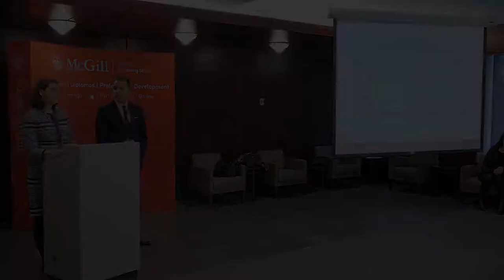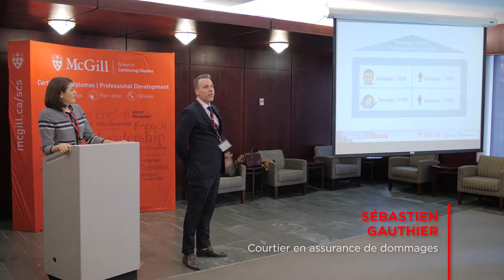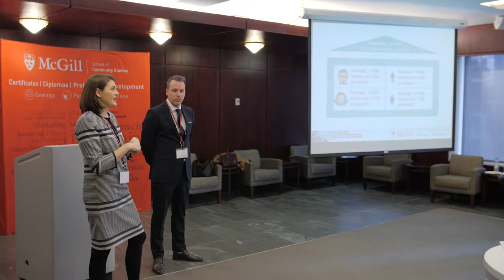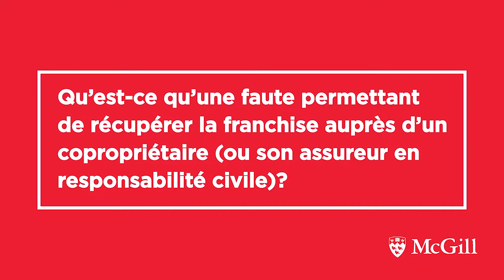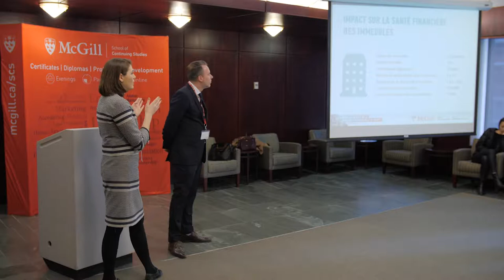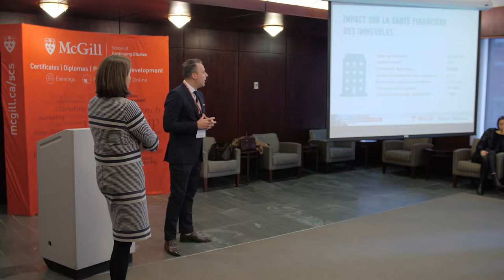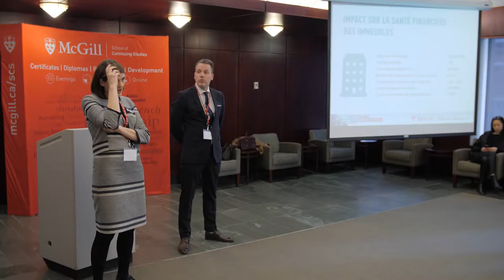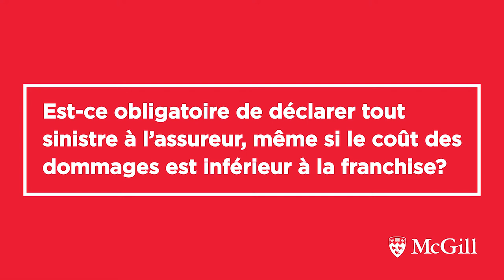La nouvelle réalité de la copropriété au Québec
Durant cette conférence sur la nouvelles réalité de la copropriété au Québec, notre conférencière invitée, Me Léa Couture-Thériault, avocate et instructrice dans notre Certificat en gestion de propriété résidentielle et des copropriétés, explique les nouvelles dispositions du Code civil du Québec, ainsi que les nouvelles responsabilités qui incombent aux associations de copropriétaires.

Les sujets suivants sont abordés :

- Les fonds d’autoassurance consacrés au paiement des franchises d’assurance;
- Les règles relatives aux réparations découlant de sinistres;
- L'obligation de tenir un registre des améliorations apportées aux parties privatives;
- La complexification du recouvrement des franchises auprès des copropriétaires responsables des sinistres.

Apprenez-en plus sur le Certificat en gestion de propriété résidentielle et des copropriétés à l'adresse suivante :